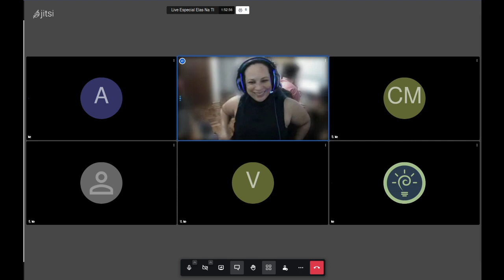Live especial: Elas na TI #1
Muito obrigado!

Uma live especial onde elas conversam e todos nós escutamos para aprender um pouco sobre o que é tentar encontrar a realização profissional no mundo da tecnologia quando não se tem os pares de cromossomos certos.